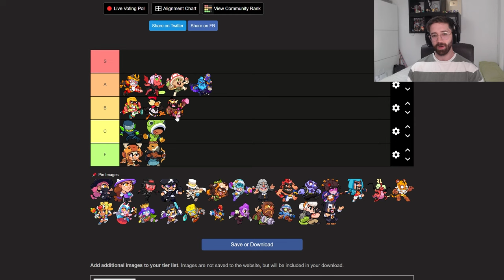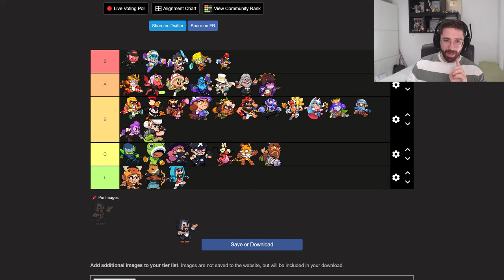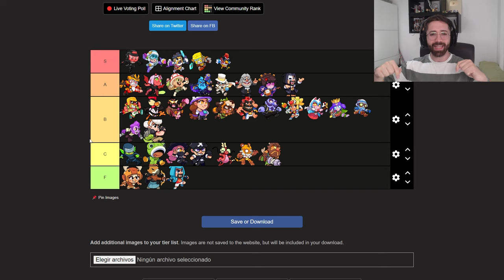ESTAS SON LAS MEJORES SKINS de SQUAD BUSTERS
La tierlist definitiva de Squad busters de skins , cual es la mejor skin de squad busters
Videos que te interesan: